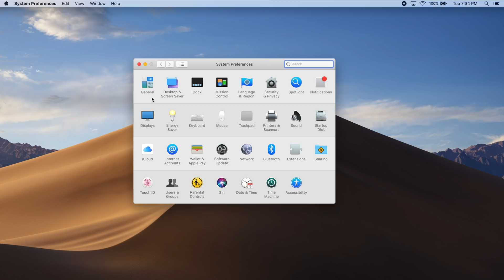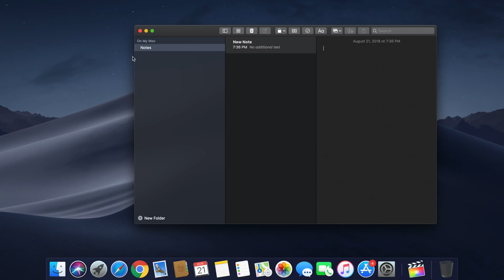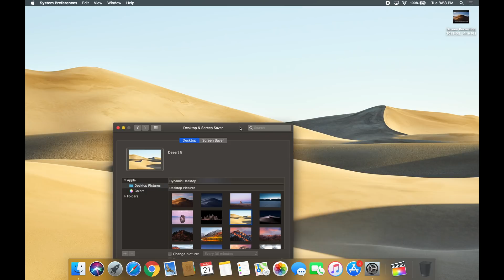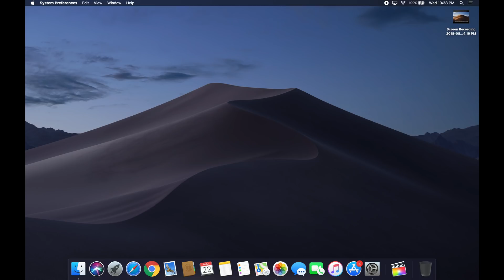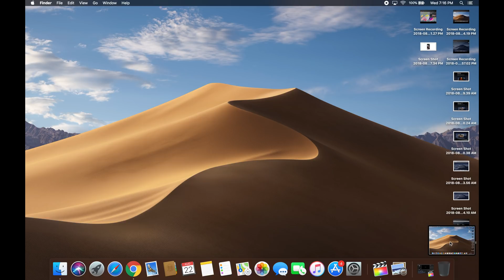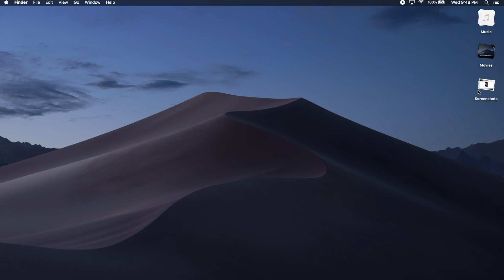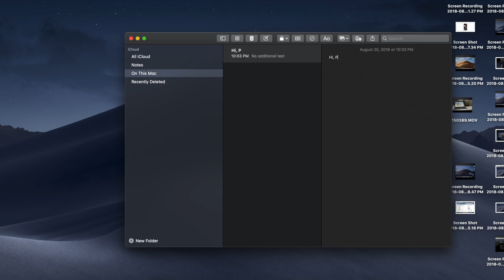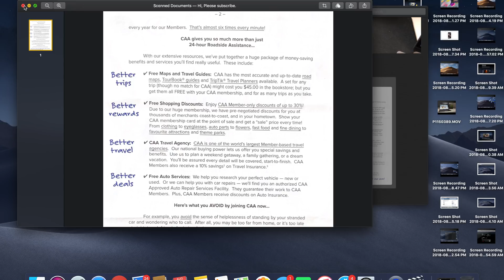macOS Mojave - BEST NEW FEATURES!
A hands-on look at MacOS Mojave and what I think are the coolest new features!

Features in this video:
0:20 - Dark Mode
1:39 - New Wallpapers
3:16 - Dynamic Desktop
4:15 - Group Facetime
4:56 - Screenshots and Screencapture Menu
5:55 - Stacks
6:53 - Continuity Camera (my favourite feature)

The version I'm using is the 9th beta, so it should be similar to the one at launch.

*In Canada, favorite is spelled "favourite"